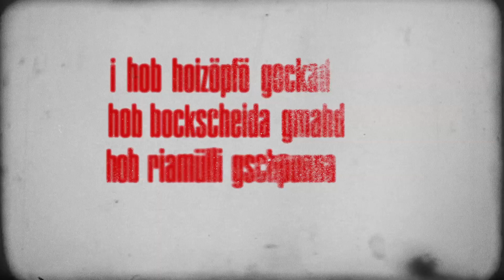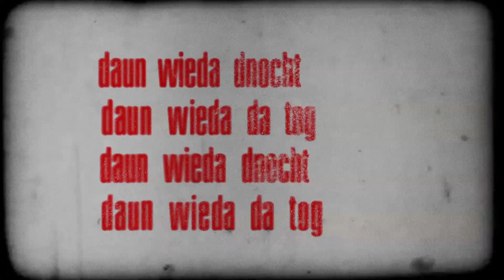890 gstanzln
performed by hp falkner
recorded at supersense / record elevator
filmed and edited by ulrike swoboda-ostermann